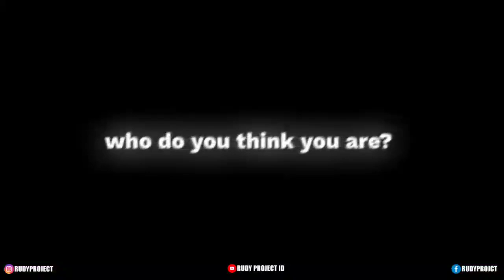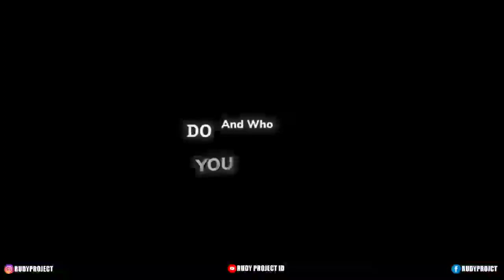10 MENTAHAN CCP LIRIK LAGU DJ JAR OF HEART VIRAL - FREE DOWNLOAD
Oke temen temen di video kali ini saya akan membagikan mentahan CCP lirik lagu DJ JAR OF HEART yang lagi viral.

▶MENTAHAN FREE DOWNLOAD